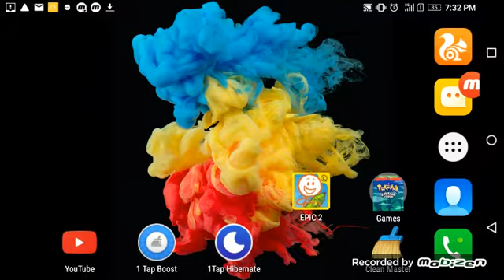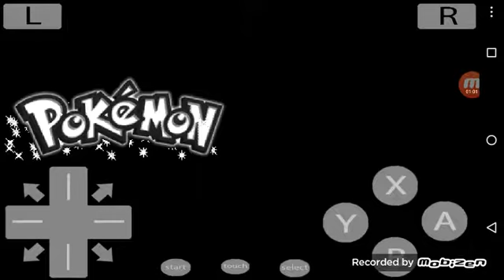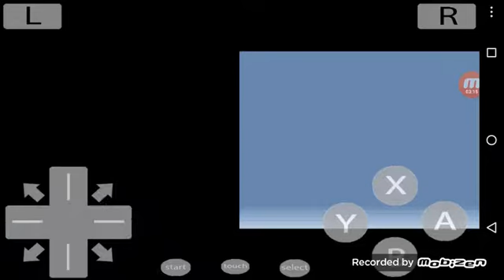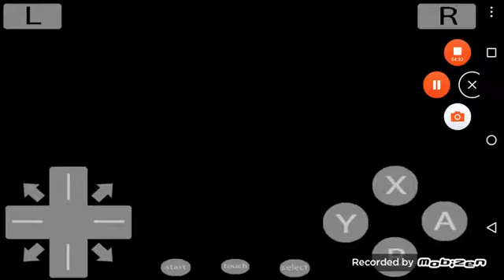Let's play Pokemon diamond Ep 1/The beginning/Pokemon adventure